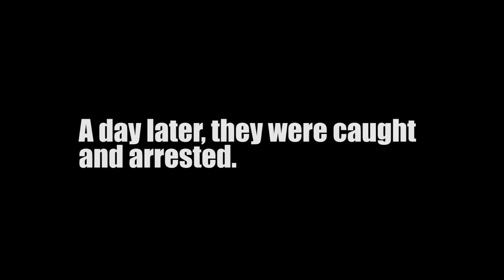Gang Violence - By Greg Mosher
This video is apart of Expressed Entertainment Junior (EXEJr.) 2016 Summer showcase. We had a great time teaching and helping Buffalo, New York Youth who are interested in learning the Visual and Audio Arts.

To learn more about EXEjr.

Thank You and Many Blessings!